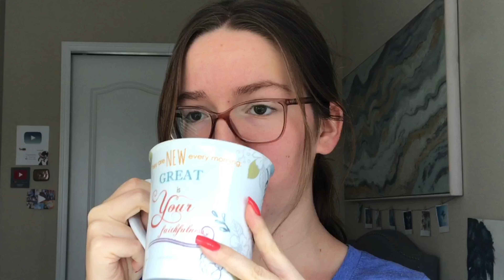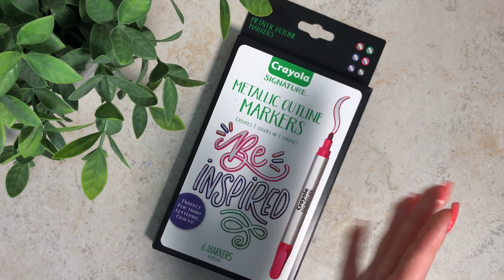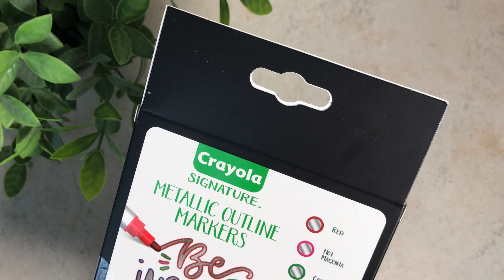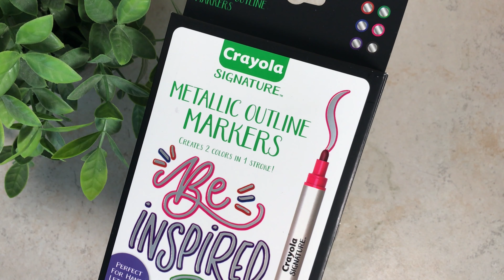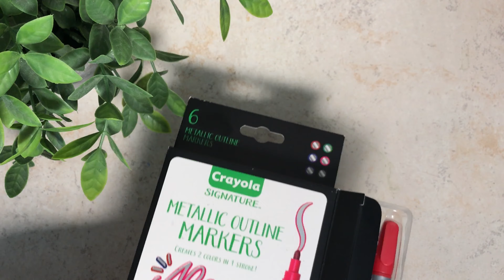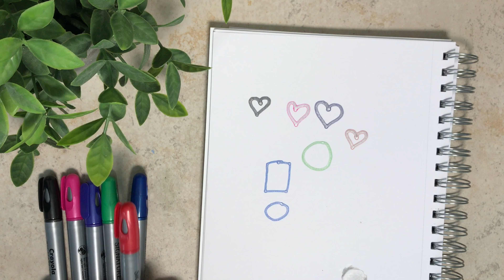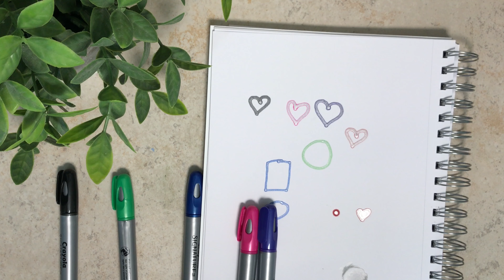Metalic Outline Markers... How Good Are They? // Testing Crayola Markers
I think the word Crayola means something to everyone. Whether it's the bad memory of a failed craft or a vacation with your color wonder we all had something Crayola...right? 😅
Crayola Metalic Outline Markers